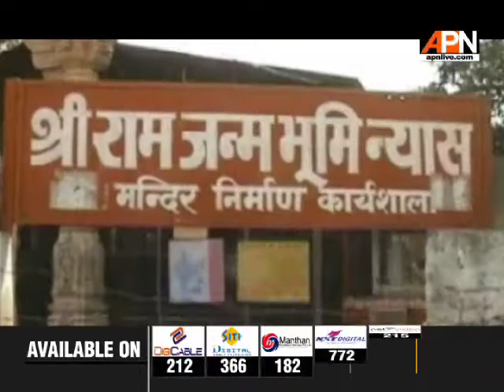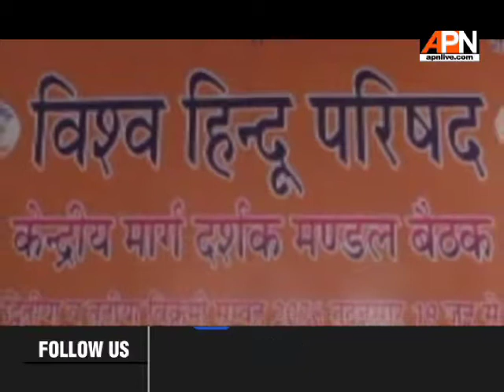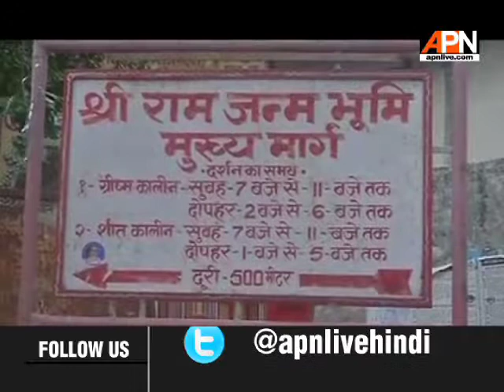अयोध्या विवाद मामले में सुप्रीम कोर्ट में सुनवाई आखिरी दौर में पहुंच गयी है।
अयोध्या विवाद मामले में सुप्रीम कोर्ट में सुनवाई आखिरी दौर में पहुंच गयी है। इसे देखते हुए प्रशासन ने बड़ा फैसला लिया है। अयोध्या जिले में धारा 144 लागू कर दी गई है। अयोध्या मामले में आने वाले संभावित फैसले के मद्देनजर बड़े पैमाने पर फोर्स बुलाई गई है। फोर्स के लिए 200 स्कूलों को आरक्षित किया गया है। हालांकि जिसा प्रशासन की ओर से ये साफ किया गया है कि अयोध्या में आने वाले दर्शनार्थियों और दीपावली महोत्सव पर धारा 144 का कोई असर नहीं होगा।